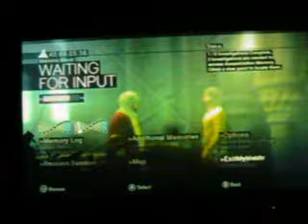Let's Play Assassin's Creed 1 part 16